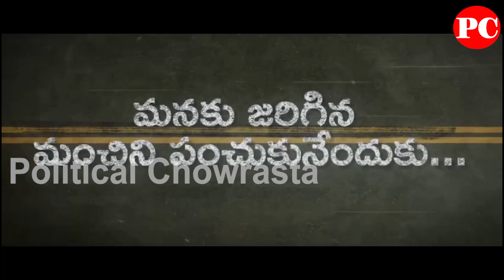దుమ్ము లేపబోతున్న వైసీపీ బస్సు యాత్ర | YSRCP’s state-wide bus yatra | Political Chowrasta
ap news
ys jagan
ys jagan mohan reddy
ysrcp
janasena
pawan kalyan
janasena live
ysrcp live
tdp live